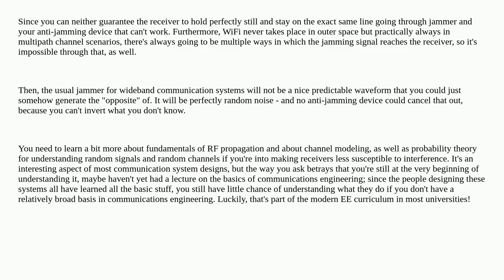Electronics: Is it theoretically possible to make an anti-jammer for WiFi?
Is it theoretically possible to make an anti-jammer for WiFi?

A special thanks goes out to the community

  wifi rf